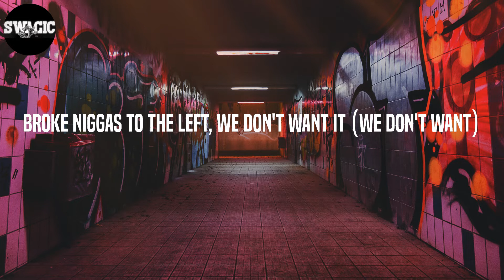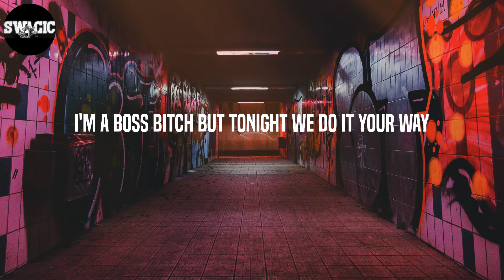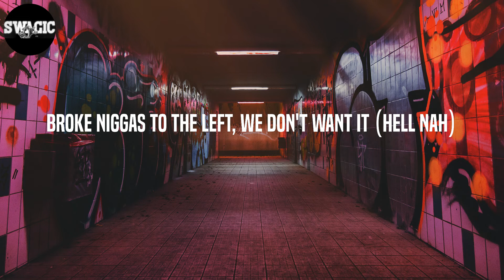Latto - Big Energy (Lyrics)